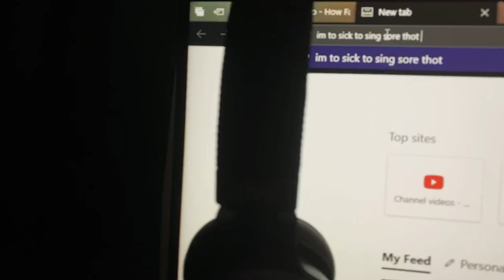Hey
I’m sick sore Throat I been Sneezing